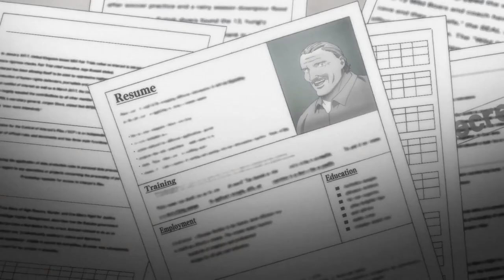Hanayama defeats Spec, Doyle attacks Baki's classroom.Hanayama returns to 97 years old body